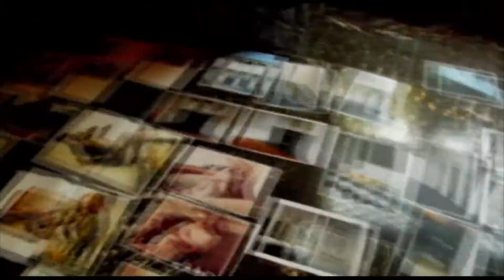rich & royal making of movie